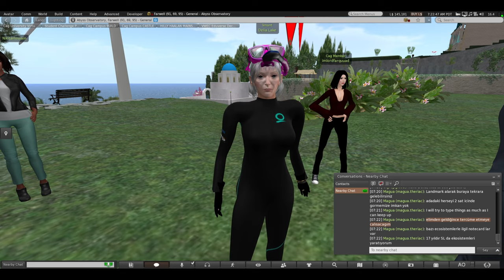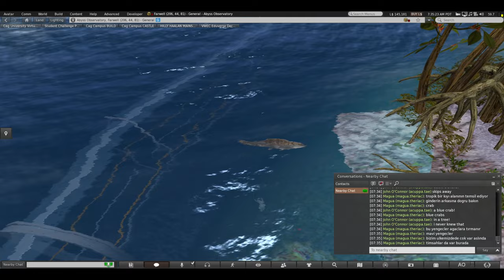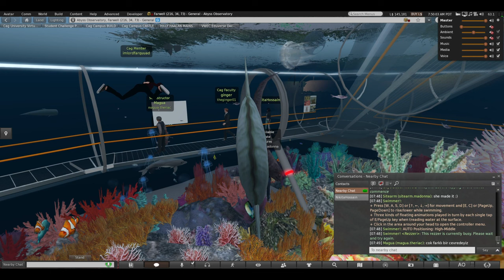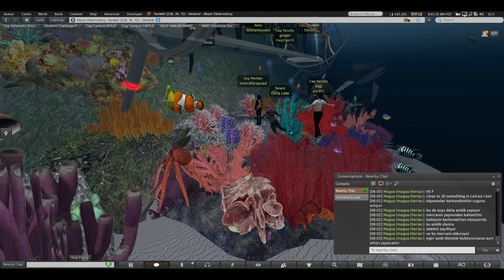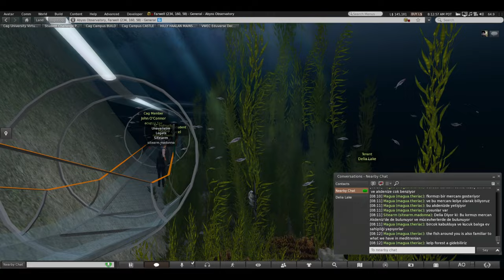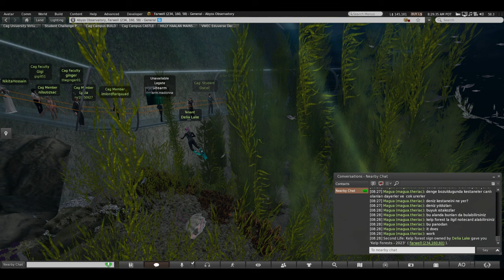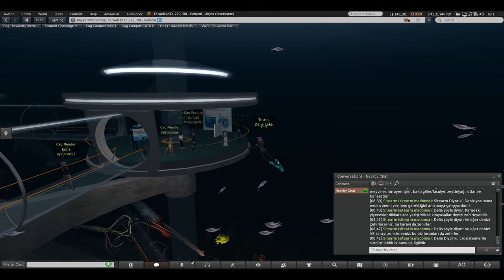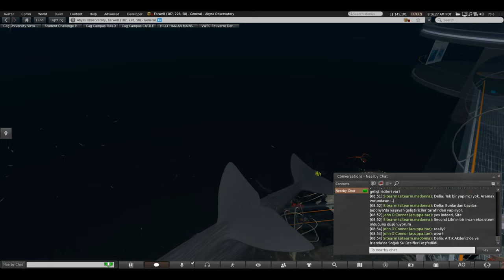Virtual World International Student Project Class #4 01 Nov 2023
Session Overview
Tour of Abyss Observatory Science Museum and Aquarium